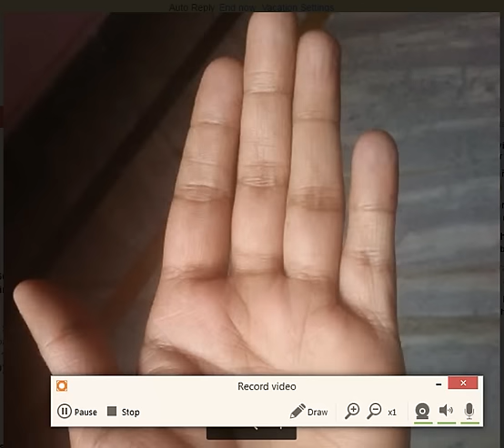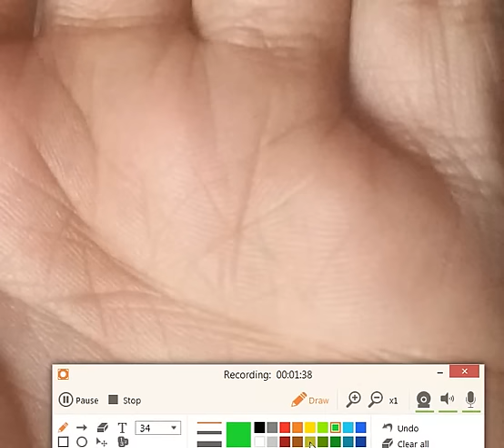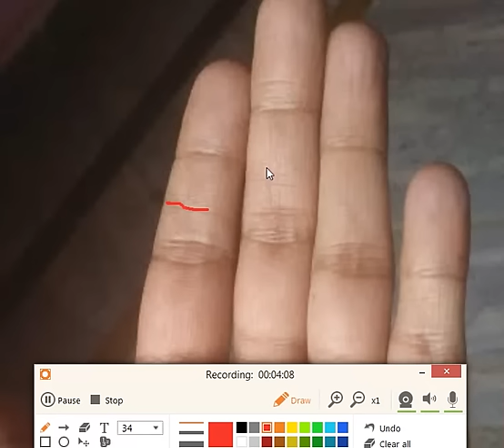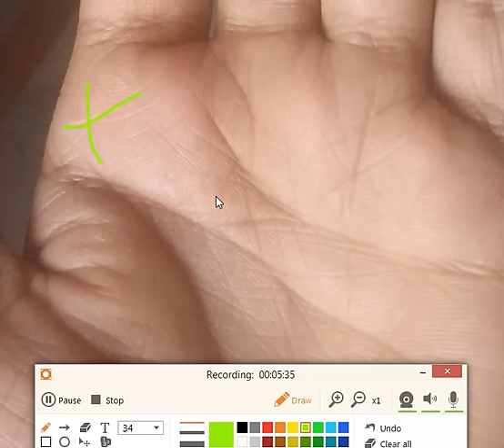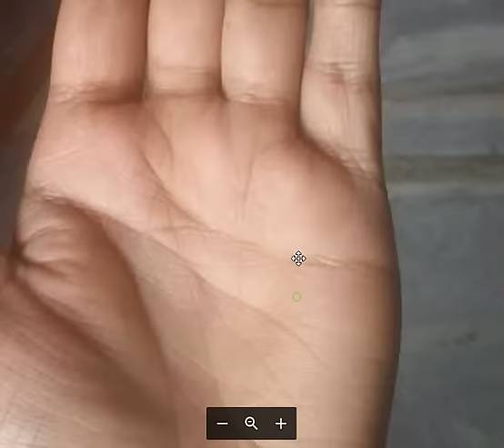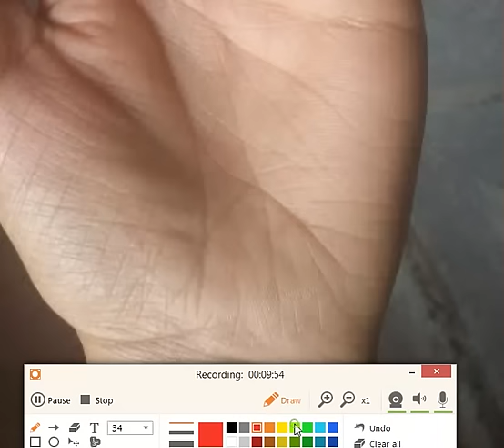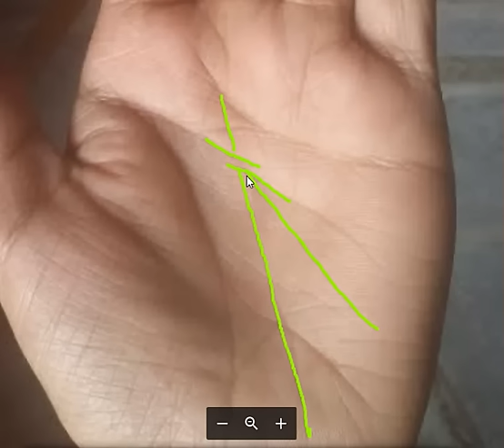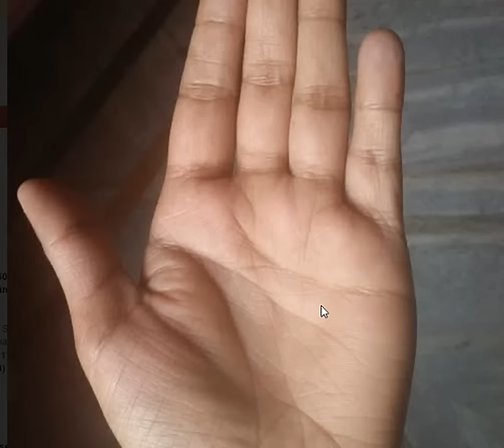Big Star Sign on Sun Mount - हथेली पे सूर्य पर्वत पर एक बड़ा तारा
A big Star Mark on hand - हथेली पे सूर्य पर्वत पर एक बड़ा तारा